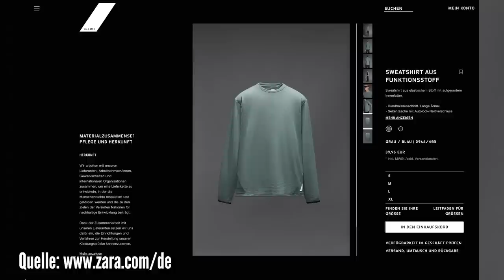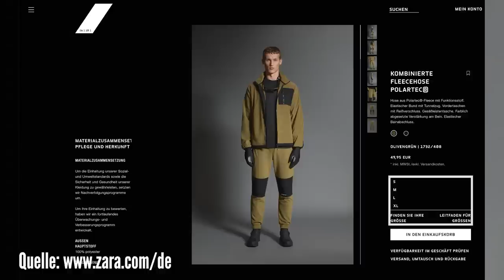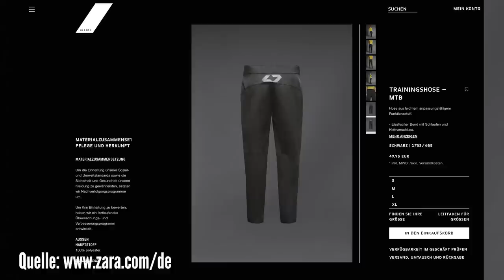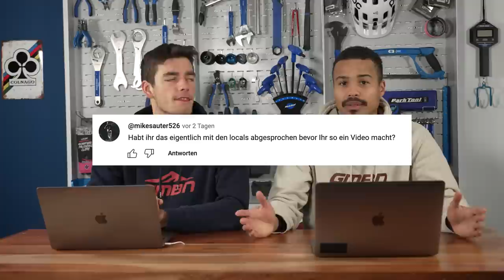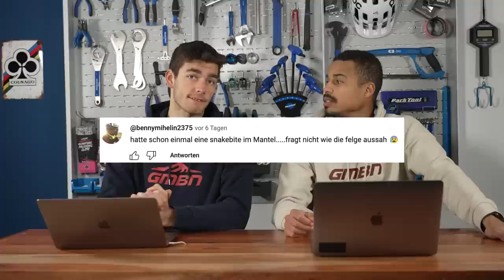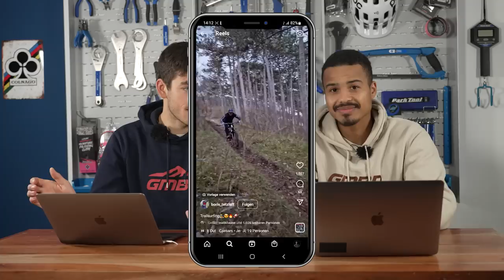Wie gut ist die MTB-Kollektion von Zara? | Die GMBN Show 27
Das Modehaus Zara hat eine Kollektion auf den Markt gebracht, die sich speziell an Mountainbiker richtet. Das müssen wir uns natürlich einmal näher anschauen! Außerdem gibt es wie immer den Banger der Woche, neues aus der Welt der Technik und vielen mehr. Viel Spaß!

▬▬ Timestamps ▬▬▬▬

00:00 - Intro
00:19 - Die Zara MTB-Kollektion
07:08 - Kommentar der Woche
10:34 - Sprechen Sie MTB?
11:36 - Das Neueste
15:46 - Banger der Woche
16:14 - Ausblick

▬▬ Nützliche Links ▬▬▬▬

▬▬ Musik ▬▬▬▬

▬▬ Fotos ▬▬▬▬

▬▬ Folgt uns ▬▬▬▬

▬▬ Hashtags ▬▬▬▬